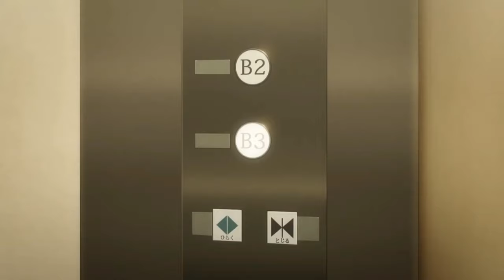Yuji vs Mahito - Jujutsu Kaisen Season 2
Anime : Jujutsu Kaisen Season 2 ep 18